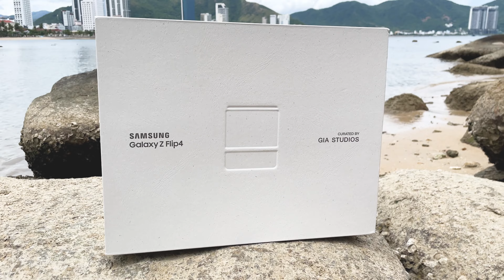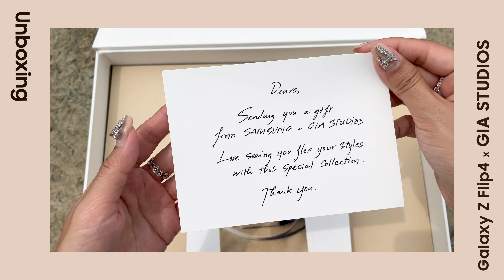Mình cực mê hộp quà này nha!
Hello mọi người, mình là Payo đây. Lần này mình được nhận 1 hợp quà vô cùng đặc biệt từ Samsung. Nếu các bạn có theo dõi trên báo thì cũng biết rằng, Samsung và nhà thiết kế lừng danh Lâm Gia Khang đã kết hợp với nhau để tạo ra Flex Mode Collection được ra mắt trong BST mới nhất của nhà thiết này. Unbox hộp quà này, mình cảm thấy vô cùng vinh dự và cũng hào hứng vì các mẫu thiết kế phụ kiện bên trong dành cho em Galaxy Z Flip4 vô cùng tối giản nhưng lại toát lên được sự tinh tế và hiện đại mà nhà thiết kế Lâm Gia Khang theo đuổi. Gam màu chủ yếu của Flex Mode Collection là tone trung tính lấy ý tưởng từ vân đá, khói vân vân. Chạm vào những sản phẩm trong BST này, mình hoàn toàn bị thu hút và ấn tượng với sự tỉ mỉ của nhà thiết kế này, đơn cử là chiếc ốp của Galaxy Z Flip4 hoàn toàn mô phòng được đường vân trên các hòn đá.
Đến đây thì các bạn đã tò mò chưa? Nếu tò mò rồi thì xem video của Payo thôi nào!